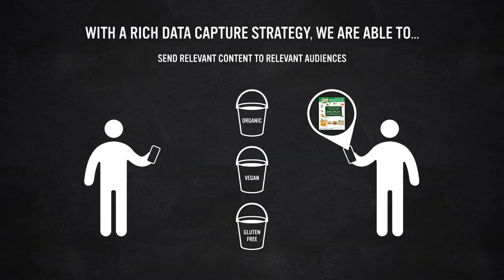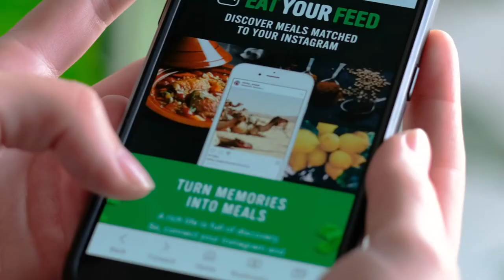WFA Global Marketer of the Year 2018 nominee: Keith Weed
We spoke to Keith Weed, Chief Marketing and Communications Officer at Unilever, who has been shortlisted for WFA Global Marketer of the Year 2018.